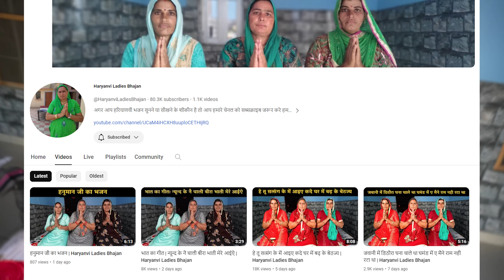एक्सीडेंट होते होते बच गया 😮